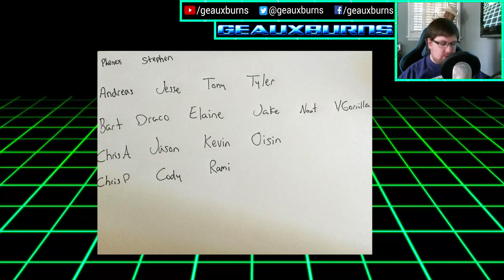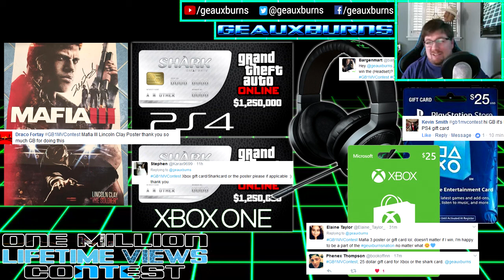GeauxBurns: One Million Lifetime Views Contest Winners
Winners of GeauxBurns YouTube One Million Lifetime Views Contest.